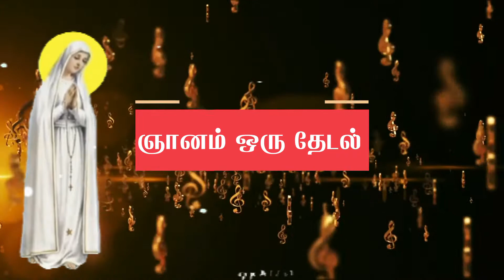intro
Video from Gp